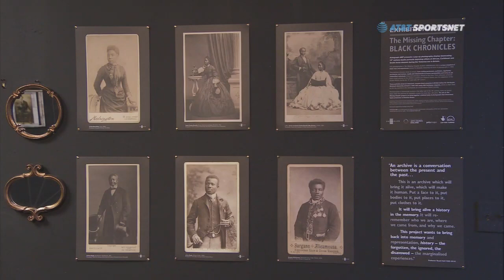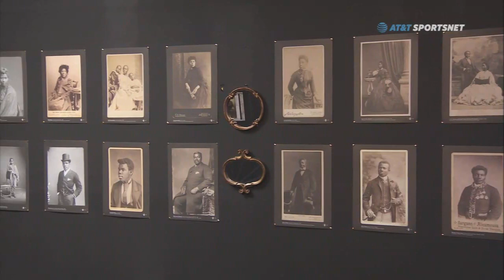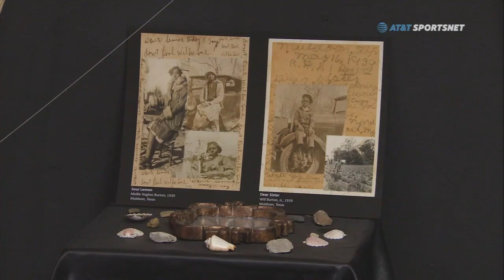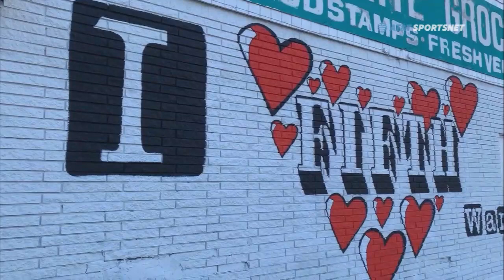BHM Feb 23 Rockets All Access Rooms To Go Sponsorship HMAAC